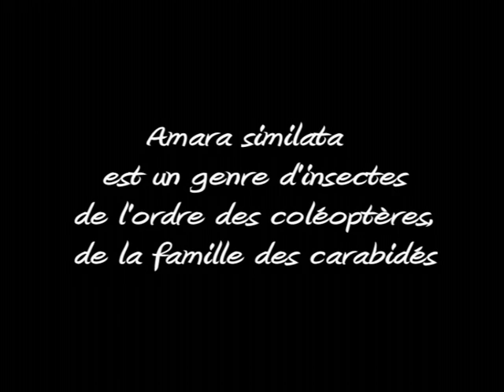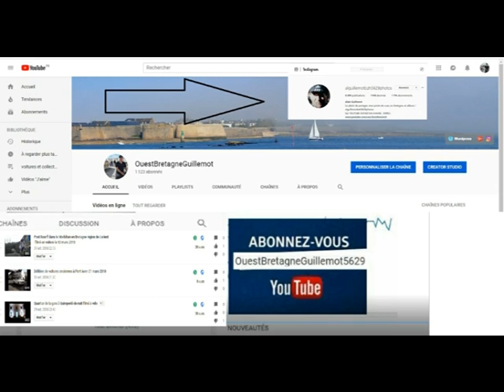Amara similata est un genre d'insectes de l'ordre des coléoptères, de la famille des carabidé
On les trouve dans une grande diversité de milieux. Ce sont des coléoptères prédateurs souvent cités comme auxiliaires des cultures et bioindicateurs